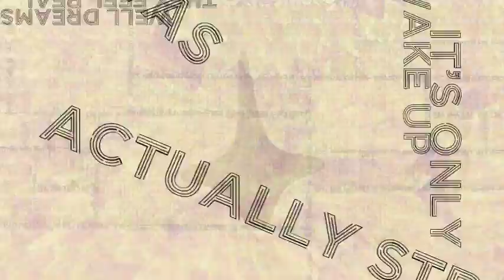Inception clip - Kinetic Typography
A student kinetic typography (motion graphic) Adobe After Effect CS6